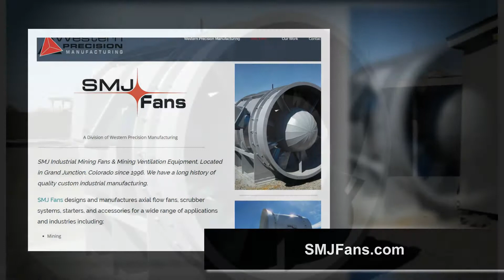Mine Ventilation Fans and Equipment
MSHA XP Permissible Ventilation Equipment. SMJ Fans, A Division of Western Precision Manufacturing, engineers and produces tough fans built to supply underground miners with clean breathable air.

SMJ Fans are built tough for rugged mining environments. SMJ’s Dependable designs are built for continuous operation and come in sizes from 12 inches to 12 feet with 2 to 600 horsepower motor ranges.

SMJ’s permissible equipment includes primary and auxiliary fans in several configurations and options such as:single or dual stage, contra-rotating, silencers, crawlers, scrubber systems and starter boxes.
SMJ Fans builds custom sizes to meet any application. Call SMJ Fans in Grand Junction, Colorado today. Toll Free: 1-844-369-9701